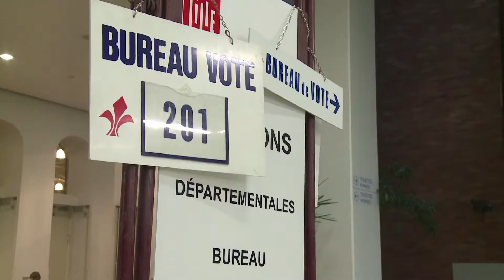Francia: Derecha gana elecciones locales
La oposición de derecha obtuvo una amplia victoria en la segunda vuelta las elecciones departamentales francesas, marcadas por una severa derrota de la izquierda en el gobierno y la confirmación del avance de la extrema derecha.